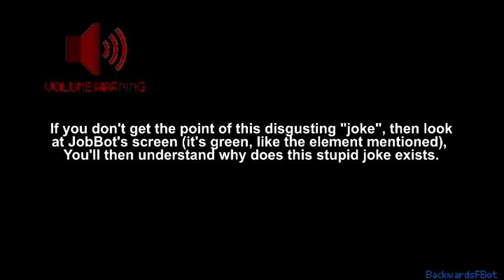YTP - Vacator Simunation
*Primary Description:*
the community voted yes so here you go
Original Video: no

*Alternate Title/s:*
Vacation Simulator YTP

*Warning/s:*
Swearing, Loud Sounds, etc.

*Topic/s:*
_(Not Set)_